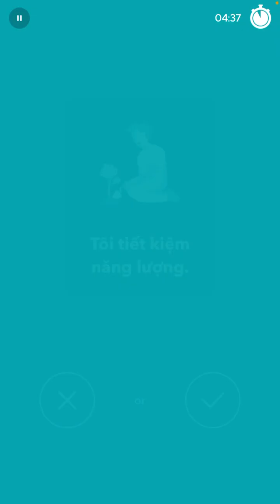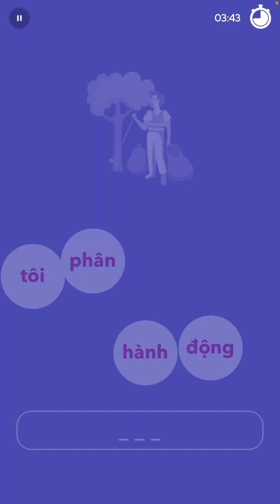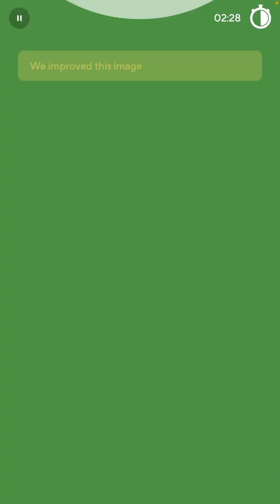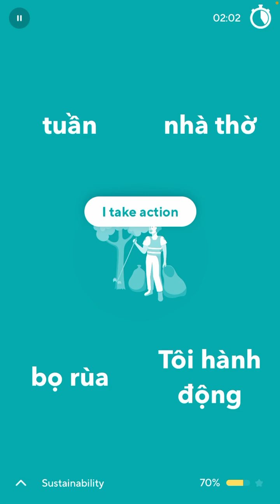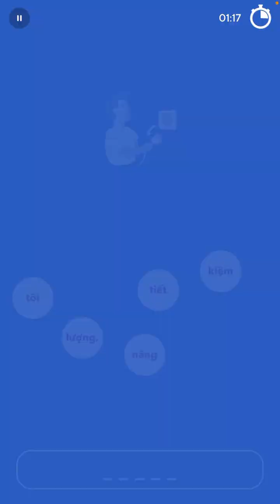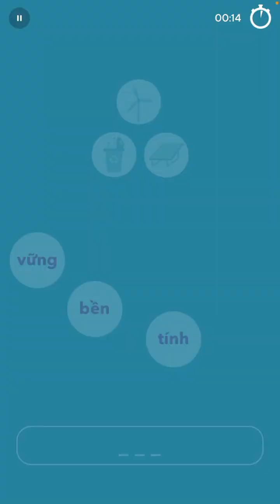2024-04-04 Drops Vietnamese